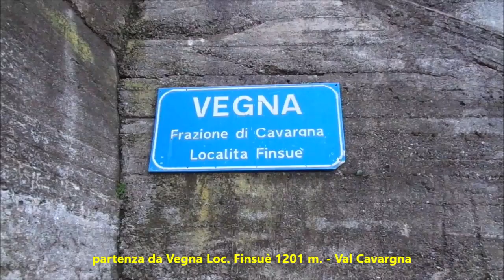Cima della Valletta o Mottone della Tappa 2130 m. - da Vegna- Finsuè - Val Cavargna - Alpe Stabiello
Guido